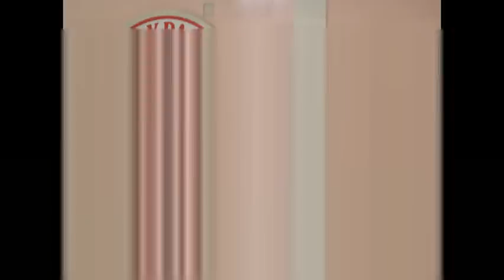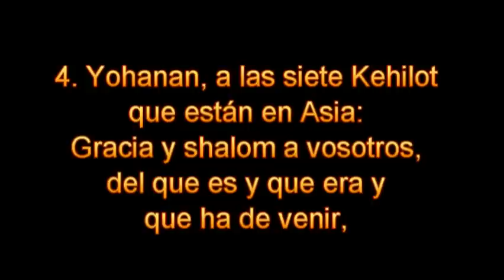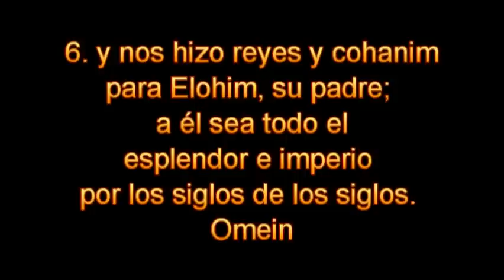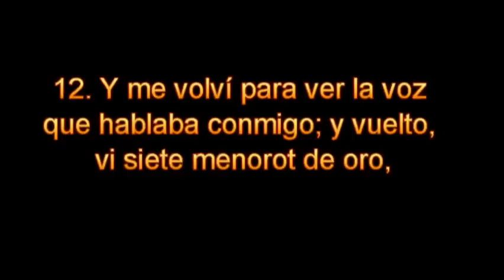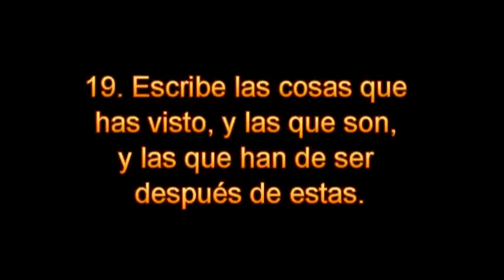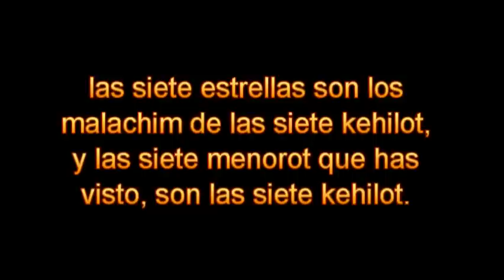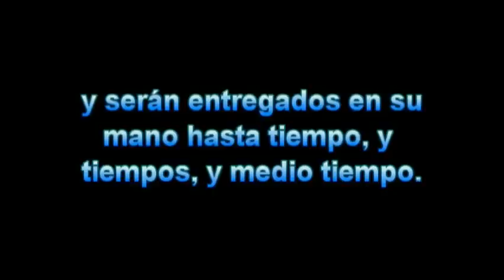Libro de Apocalipsis - Gisgalut (parte 1) por el Roeh Dr. Javier Palacios Celorio